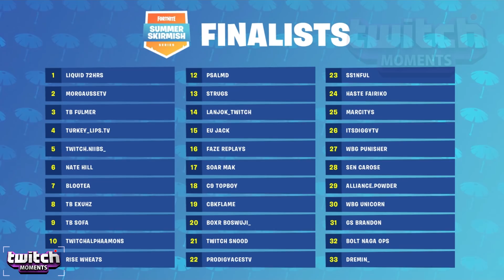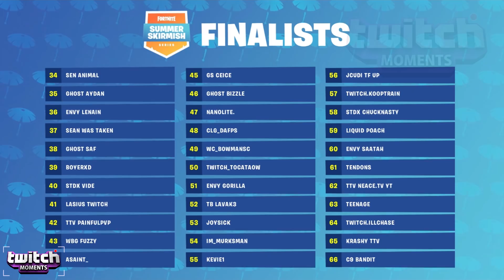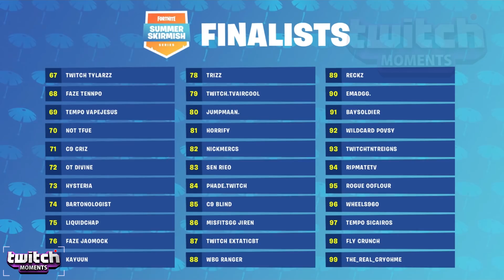*NEW* High Stakes Free Rewards GUIDE! BONUS ITEM REVEALED!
The 256th episode of Fortnite Daily Moments Funny and WTF Moments!

If you have a crazy clip or WTF moment happen to you, and would like to appear in one of our future episodes, submit

Check out the playlist to other best Fortnite clips here!